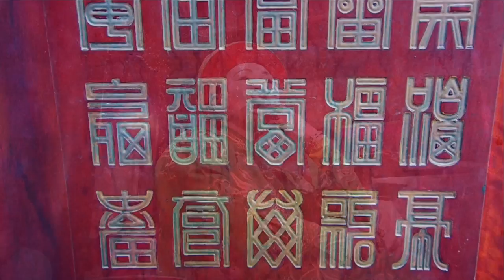Thanh Long Mới Nhất Dâng Văn Cập Linh Từ Sòng Sơn Hát Văn Hầu Đồng Giá Quan Đệ Nhị Cực Hay